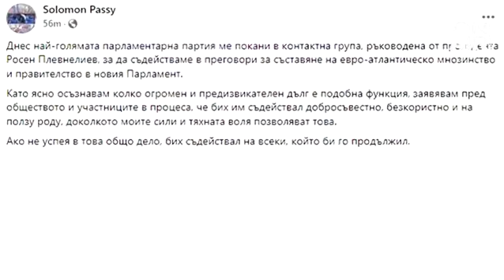Борисов: Нито искам да съм министър, нито депутат, готов съм на компромиси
След като запази мълчание в изборната нощ, Бойко Борисов, чиято партия ГЕРБ е първата на вота, обяви - не желае нито да е премиер, нито министър, нито депутат в следващия парламент. Той предложи на всички партии и коалиции, които влизат в следващия парламент, да седнат да преговарят. Борисов ще покани за медиатори в тези преговори знакови лица като президентът Плевнелиев и Соломон Паси.